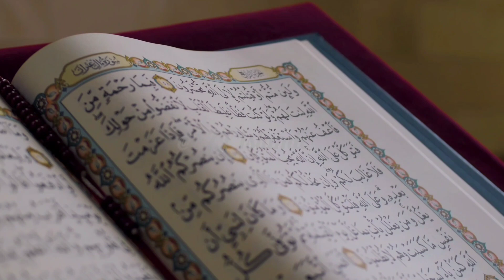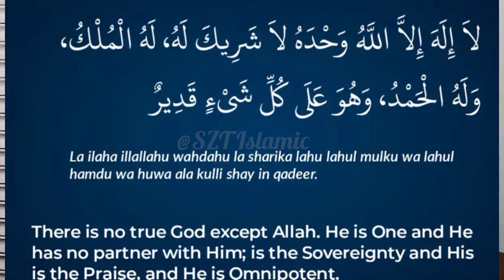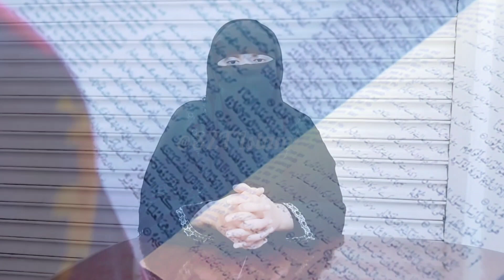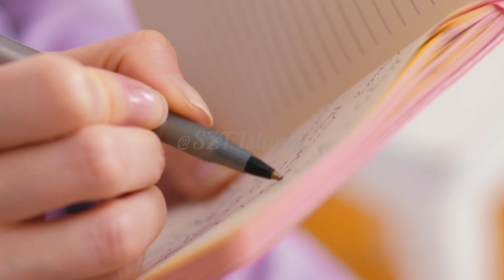Dua for All Problems | Qurani duain |Best Dua in Whole World |Behtreen Duayen | Khaas Duayein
most powerful dua for allah's help most powerful dua to fulfill wishes
most powerful dua to get anything in seconds
most powerful dua in quran
most powerful dua for rizq
most powerful dua to solve all problems
most powerful dua for everything
most powerful dua for love marriage
most powerful dua for forgiveness
behtreen dua in urdu
behtreen dua
behtreen dua mangne ka tarika
behtreen dua in arabic
behtareen duayein
behtareen duayein status
Khas duayein
Khas duayen magge
Powerful duas konsi hai
power of islam
duaaen
dua
masnoon duain
masnoon duaaen
dua mangne ka tarika
masnoon duain with urdu translation
subah ke azkar
chhoti chhoti dua
chhoti chhoti duaaen
duayen
islamic dua qurani duain
dua in urdu
dua kaise mangni chahiye
masnoon dua muslim dua
namaz ke baad ki dua
sham ki dua
subah aur sham ke azkar
subah sham ki duaaen
aaj ki dua
ayat e karima ki fazilat
duay